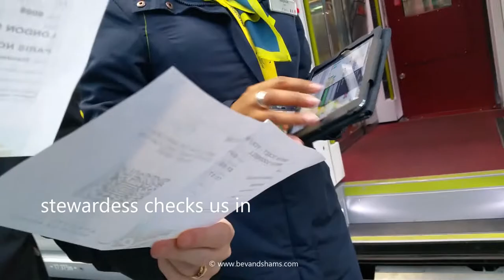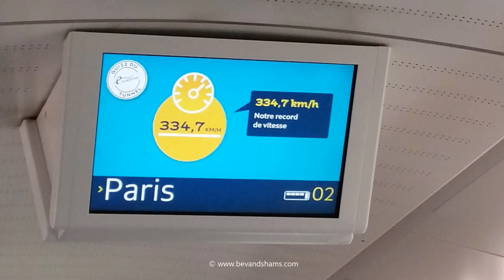London to Paris under the water - using the Eurostar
One of the quickest and easiest ways to get to Paris, is via the Eurostar. Our journey starts from London St Pancras to Paris Gare du Nord.

The Eurostar from London to Paris is about two and a half hours, taking you under the channel via train.

On our way out there, we were seated in first class, but on the way back was in economy. To travel in first class is more expensive than economy.

You can read our honest review on travelling via the Eurostar

OUR EQUIPMENT

OUR WISHLIST